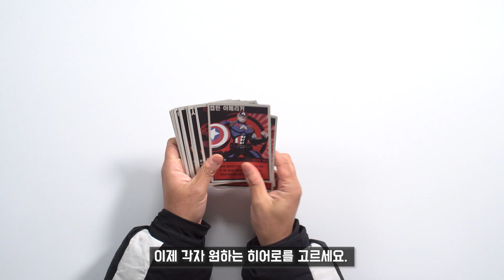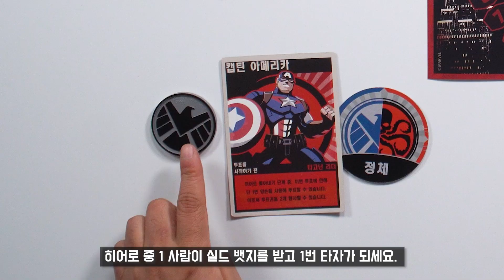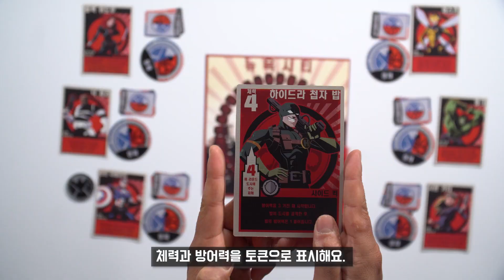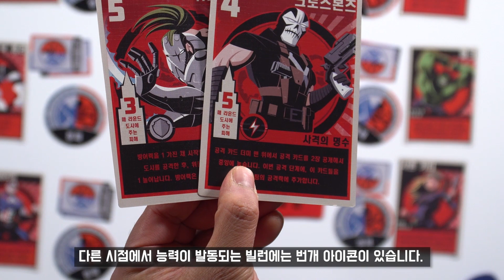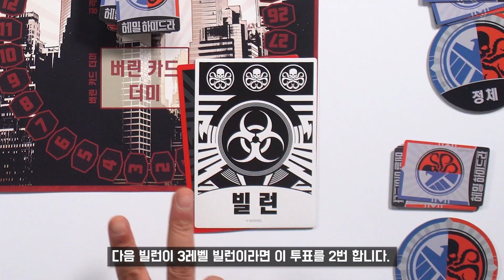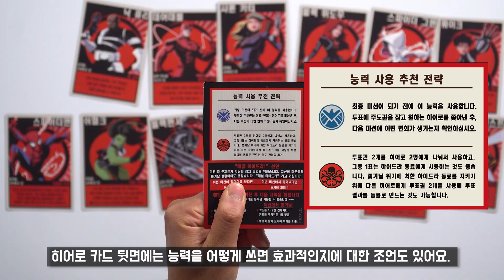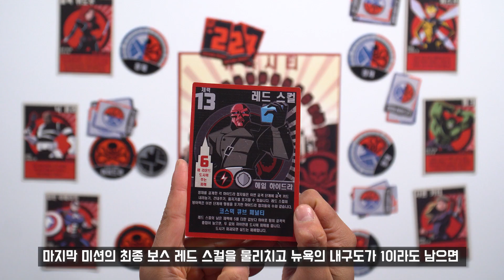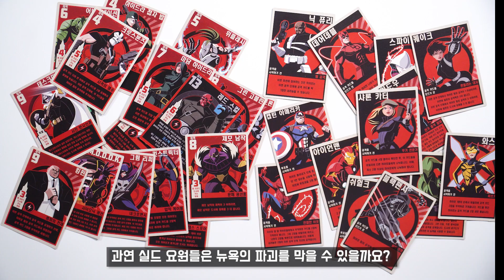헤일 하이드라